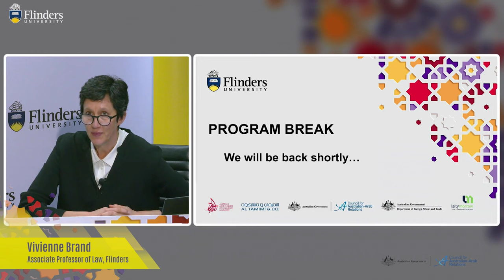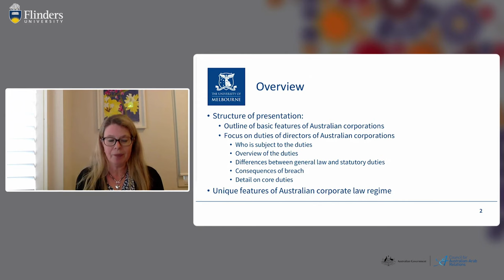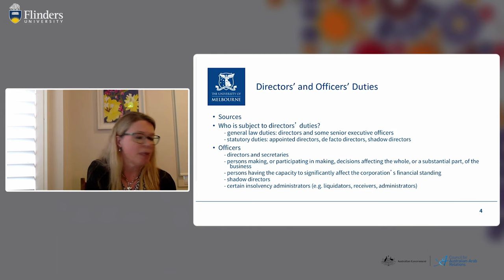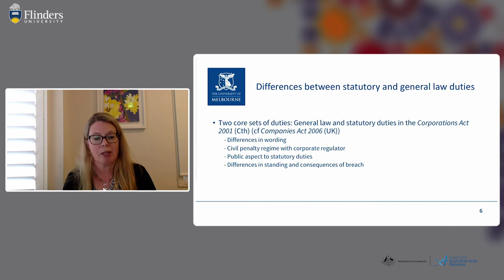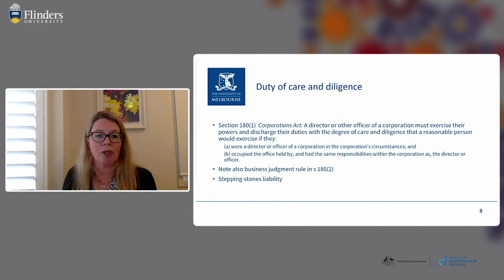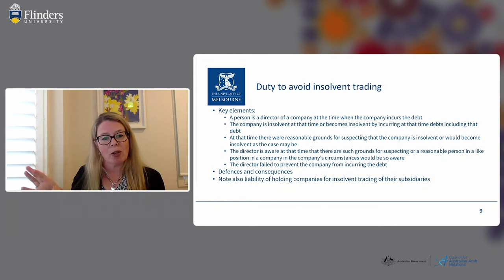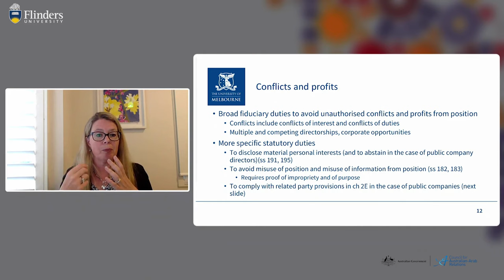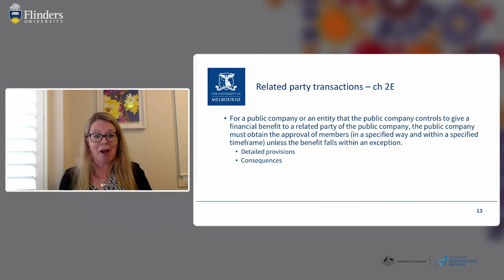Overview of Australia’s System of Corporations Law & Directors’ Duties - Professor Rosemary Langford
2021 Arab-Australian International Business & Corporate Law Conference

Overview of Australia’s System of Corporations Law and Directors’ Duties by Professor Rosemary Langford

This presentation provides an overview of Australia’s system of Corporations Law, with particular focus on the duties of directors and officers. It highlights the considerations to bear in mind when taking on the responsibility of directing an Australian company.